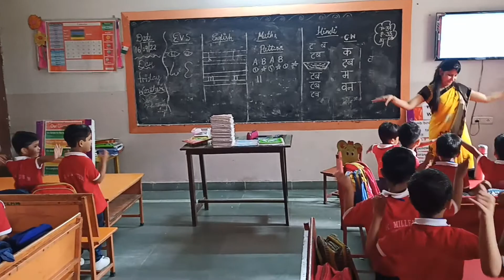J.K. Millennium School in Akbarpur, Uttar Pradesh| Virtual School Tour 2022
The students experience an outstanding set-up of the school with great infrastructure and excellent facilities. It has smart classrooms, ventilated labs and a library, an activity zone, a sports ground, and canteen. The students can build their skills under the supervision of brilliant faculty and mentors. The management conducts various events and activities like educational tours, seminars, workshops, conferences, championships, and competitive examinations to infuse confidence in students. The management lays down strict guidelines on security and discipline within the premises.
LEAD’s ERP allows the faculty to get brilliant training material and other advanced resources through an online app. To get admission, applicants must go to the school with their parents and follow the application process followed by a written test and interview. Want to know more about this school?